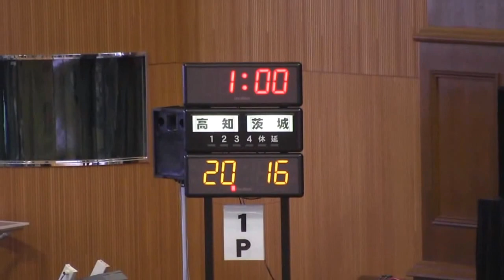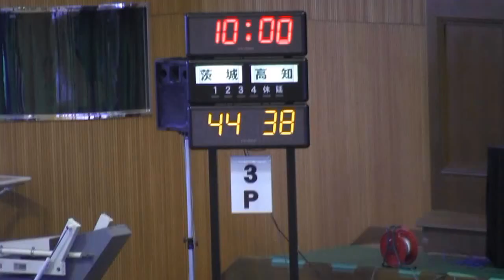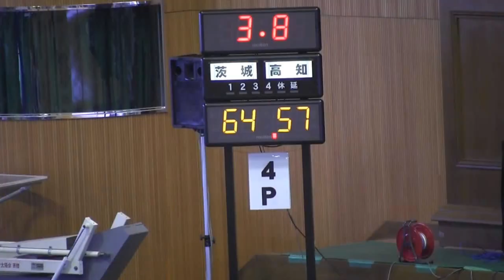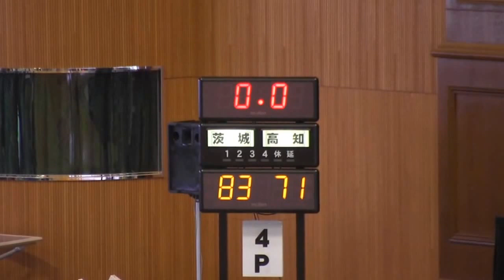わかやま国体 バスケットボール少年男子準々決勝 茨城VS高知 フルバージョン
2015年9月23日　ノーリツアリーナ